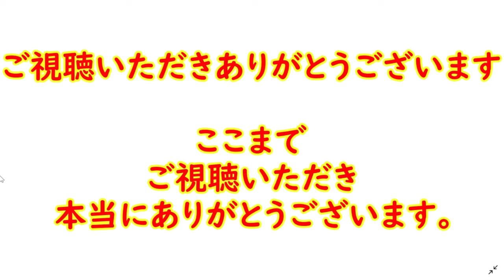【市川團十郎白猿】【堀越希実子】12代目市川團十郎の妻・堀越希実子夫人『サワコの朝』に出演『希実子ばぁばの世紀の恋を大告白！！阿川佐和子さんビックリ！！』【海老蔵改め團十郎】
歌舞伎俳優の市川海老蔵さんの母で
12代目市川團十郎の妻・堀越希実子夫人が、
2018年5月26日に
『サワコの朝』に出演した。

希実子さんは
「大学４年生のときに
市川團十郎さんと出会い、卒業後、
間もなく結婚しました。

当時、あまり料理も得意では
ありませんでした。
お見合いはいっぱいさせられました。
１０人はやりました。

すべて、お断りしました。
結婚するって感じが
ピンとこなくて‥
芝居にはよくいっていたんです。

友達が、たまたま夫と遠い親戚でした。
出会ってから自宅に毎日、夫がきました。
父親がとても気に入って‥
1年で結婚しました。」

と、希実子さんと團十郎さんの
結婚までのエピソードについて語った。

３人の活動を心温かい気持ちで応援し、